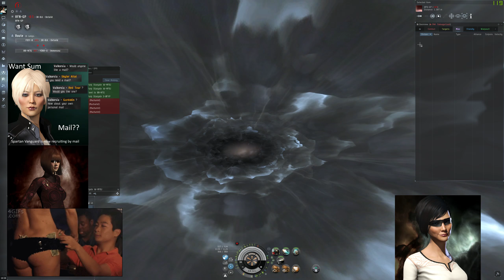SPVG - Knows how to wait for slow friends